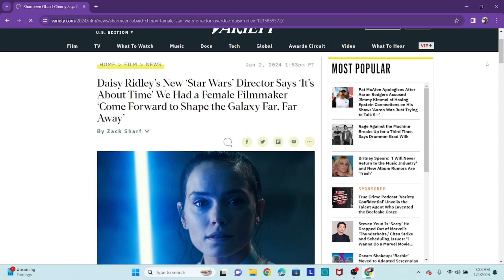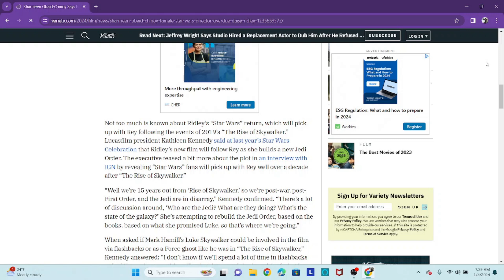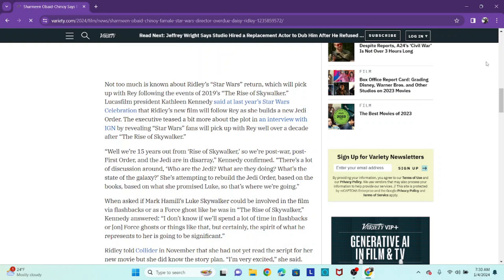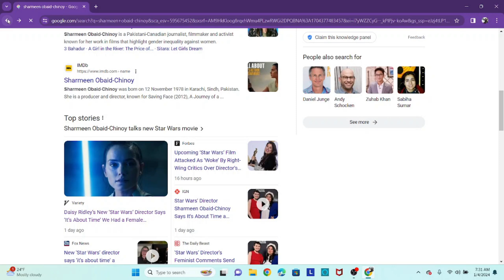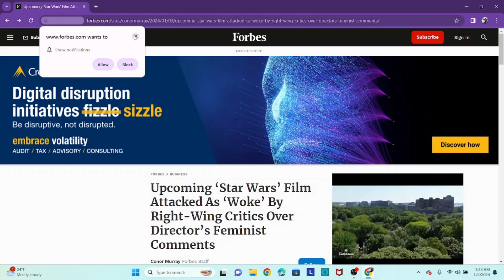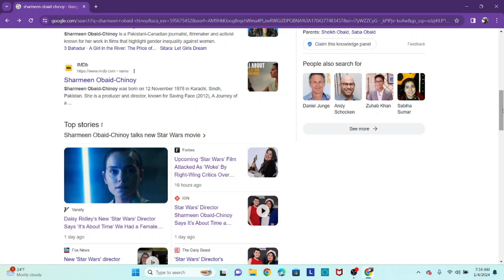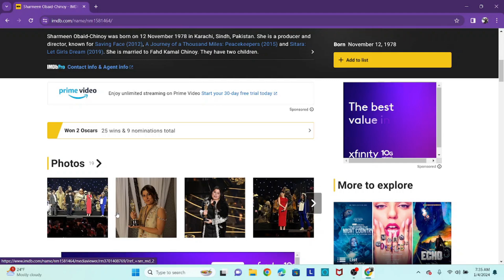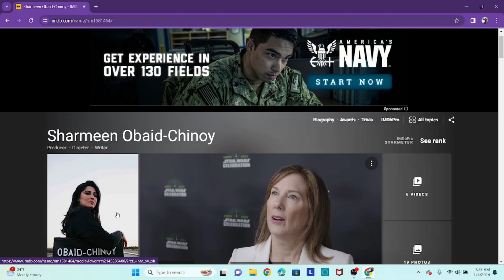Who Wants This Crap? This Will Be The Next Flop for Star Wars!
Patreon I'm the Walrus Jedi and in this video I'll be talking about the Rey movie and some of the foolish stuff the director, Sharmeen Obaid-Chinoy, has said about the movie.